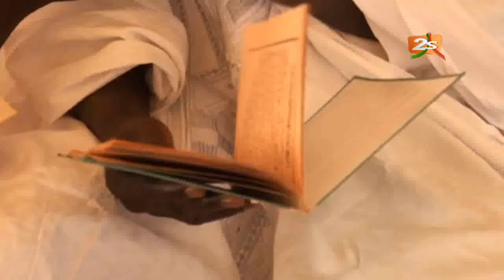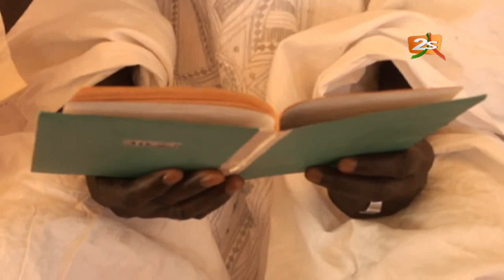SUIVEZ LE GAMOU PAROUMBA ÉDITION 2022 / VENDREDI 25 FÉVRIER 2022